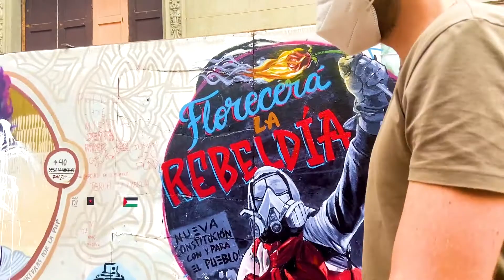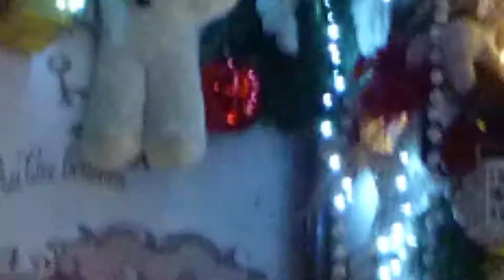DIFERENCIAS NAVIDEÑAS ENTRE EUROPA Y LATINOAMÉRICA🎄😱 | VLOGMAS V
Descubre las diferencias entre Europa y Latinoamérica, específicamente entre Francia y Perú 😀

Hola gente 😄!

Como les dijimos, la Navidad 🎄 es la fecha favorita del año de Guidelosa y en este Vlogmas como prometimos les haremos conocer cómo pasamos la Navidad en Europa y en Latinoamérica. Descubrirás todo eso con videos y fotos de nuestras Fiestas Navideñas en familia. Esperamos que te haya gustado nuestra serie de Vlogmas, esto video es el último, son 5 en total y para no perder nada, puedes encontrarlos en la playlist de Vlogmas😀.

¡Esperamos que hayan pasado una linda Navidad y les deseamos un grandioso Año Nuevo!!!

✨Esperamos que nuestro contenido sea de tu agrado, para más videos 🎬 nos ayudaría muchísimo que nos lo hagas saber con un 👍 y compartiéndolo con tus amigos en tus redes sociales o enviando el link.

a href=' de jésus png de